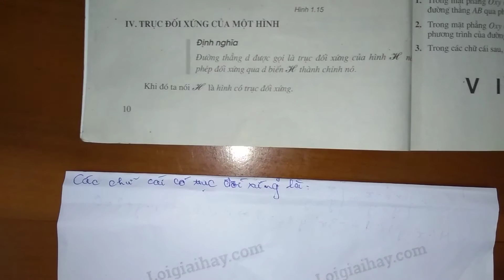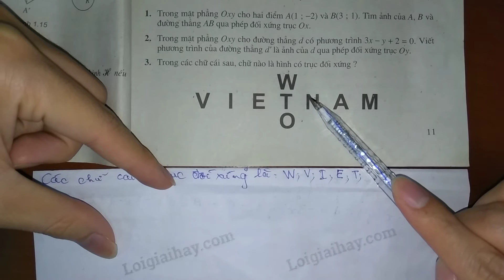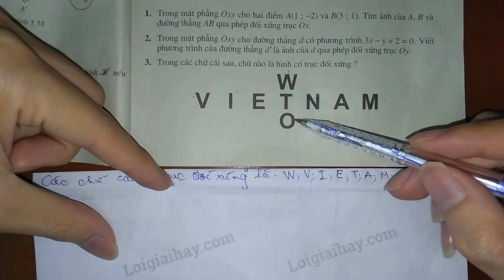Giải bài 3 trang 11 SGK Hình học 11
Trong các chữ cái sau, chữ nào có trục đối xứng .